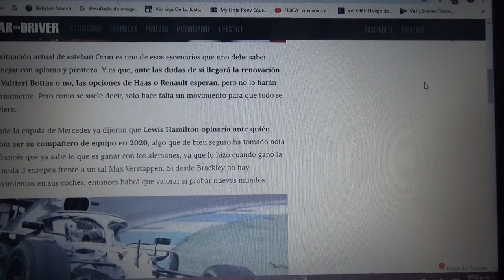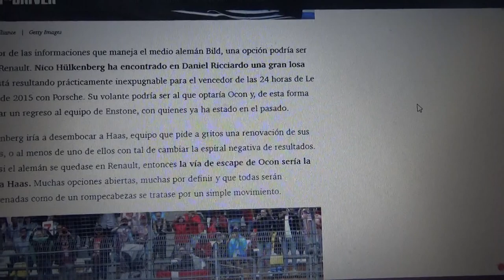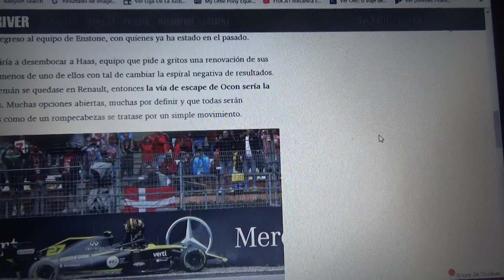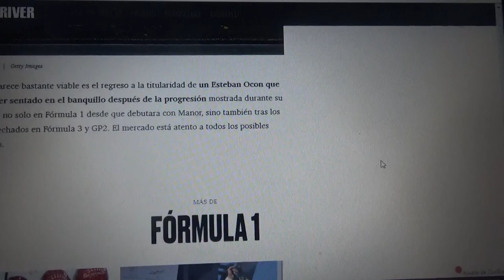Esteban Ocon espera la decisión de Mercedes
Durante el parón veraniego el actual piloto reserva del equipo alemán también sonó como piloto de Renault o de Haas